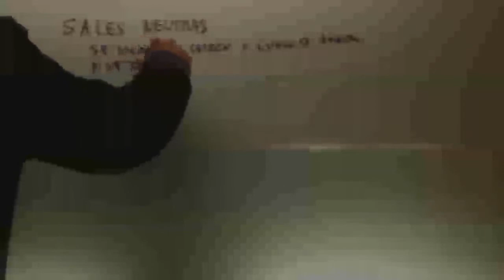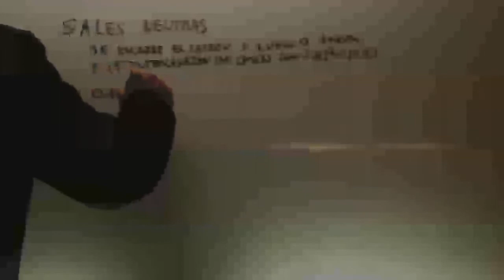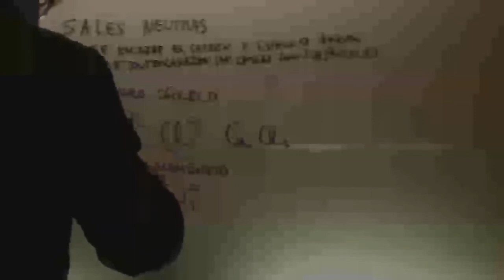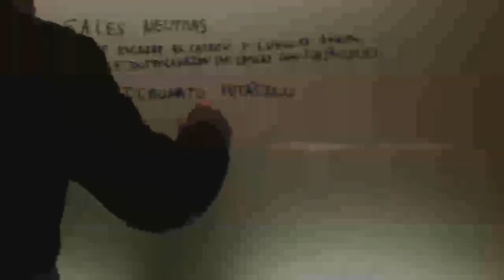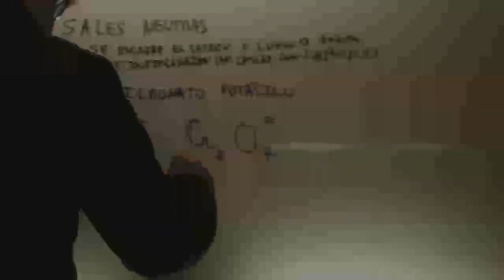Sales neutras Formulacion inorganica Quimica Acceso CFGS Academia Usero Estepona